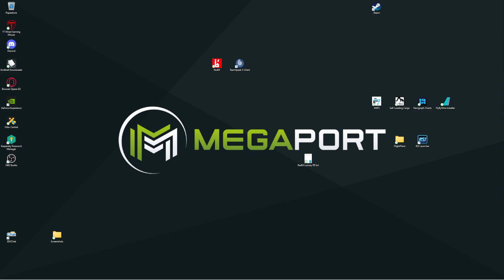[RDR2 RP] [1080p] LooneyLoops #14 - James Crawford - Rhodes - Totengräber?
00:00:00 Ein bisschen durch St. Denis gehen
00:06:25 Kino - Qu'est-ce que c'est?
00:07:50 Auf dem Weg nach Rhodes zwecks Friedhofsbesichtigung
00:17:45 NICHT die Kirche
00:21:50 Friedhofsbesichtigung
00:25:45 Seltsame Bank
00:27:54 ein nettes Paar von der Emerald Ranch
00:34:10 Polizei"benehmen"
00:46:45 Farm des Totengräbers - will sie nicht erschrecken
00:52:55 Zwischenstopp in Valentine und Waldbesuch (Pärchen?)
01:17:40 Ausdauertest wegen Level 4 Pferd zur Totengräber-Farm
01:25:45 Emerald Ranch
01:31:50 Richtung Hotel in Valentine